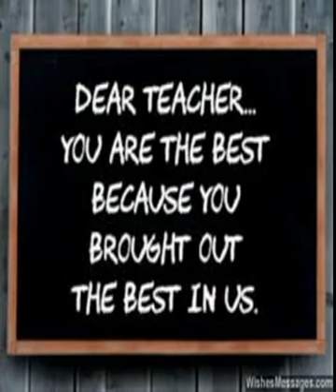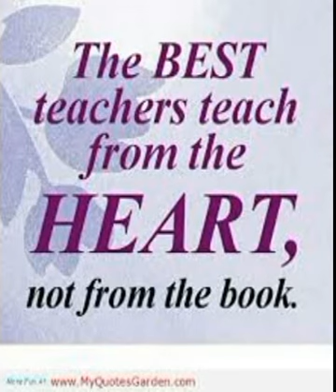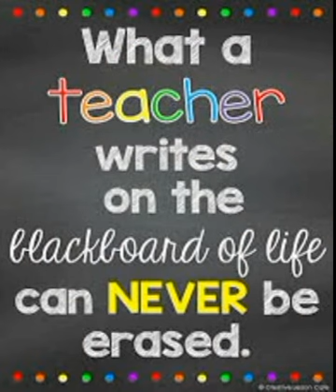Teacher Day 2016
A gift from my student on teachers day.